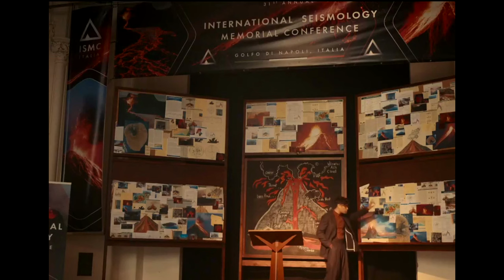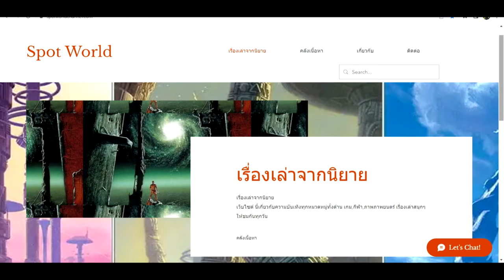สปอย Doctor Who : The Power of the Doctor 2022 | ตอนสุดท้ายของด็อกเตอร์หญิง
คลิป สปอย Doctor Who : The Power of the Doctor นี้เป็นตอนสุดท้ายของด็อกเตอร์คนที่ 13